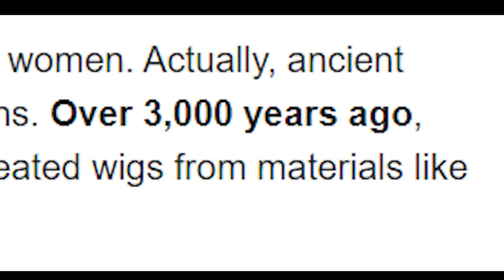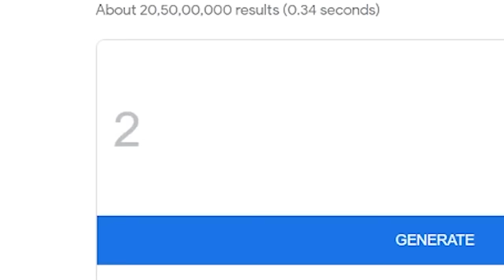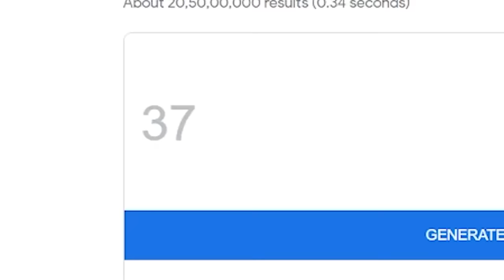The *RANDOM* HAIR SKIN CHALLENGE In Garena Free Fire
1.Garena Free Fire Indonesia Live
2.Garena Free Fire Brazil Live
3.Garena Free Fire Brasil Live
4.Garena Free Fire India Live
5.Garena Free Fire Singapore Live
6.Garena Free Fire Thailand Live